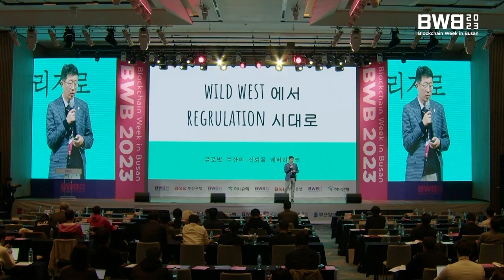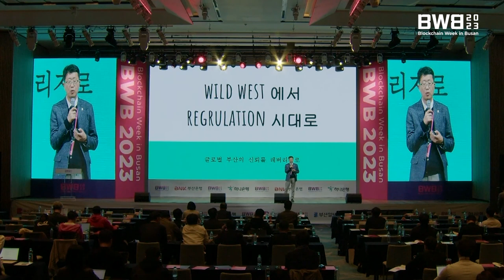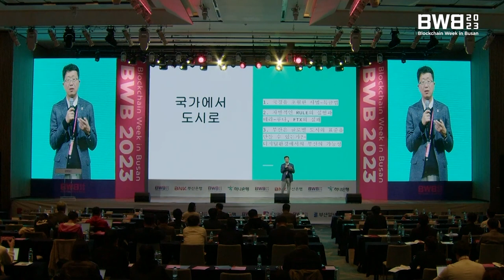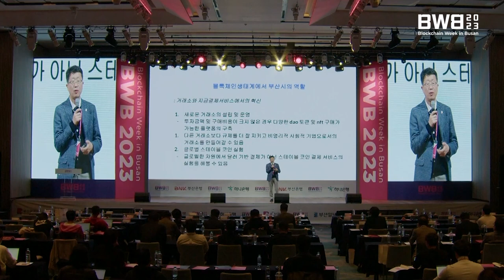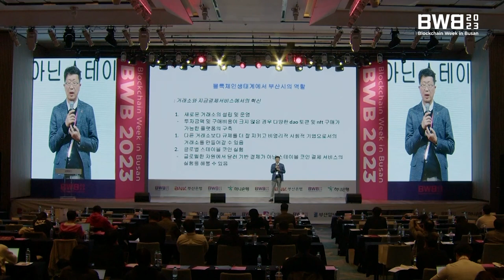BWB 2023 | 블록체인 도시 부산을 위한 규제 완화 방향 제언